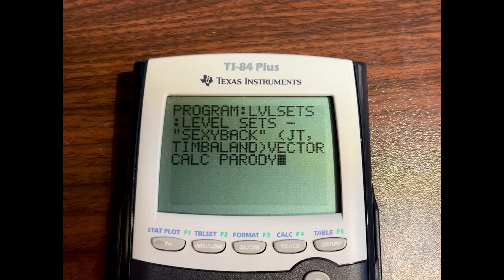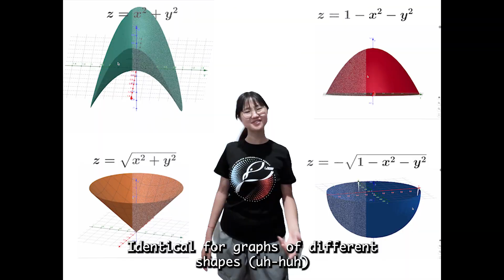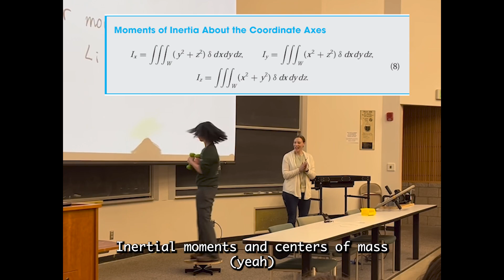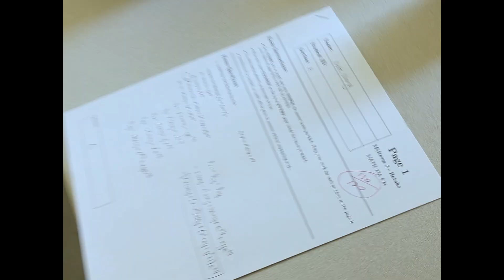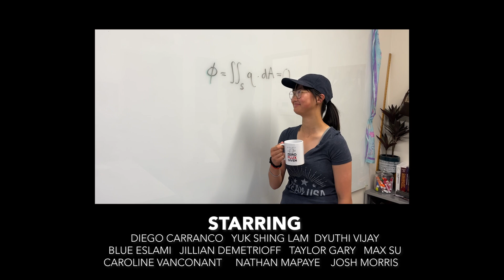'LEVEL SETS' M/V [Vector Calculus J.T./Timbaland "Sexyback" Parody]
Thank you all for your patience. Life has been super busy lately. If I'm being completely honest, much of this song/video could have been done better.
MATH 23A/B - Vector Calculus (Winter/Spring 2025)